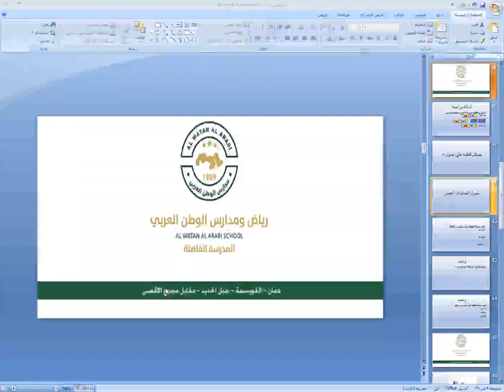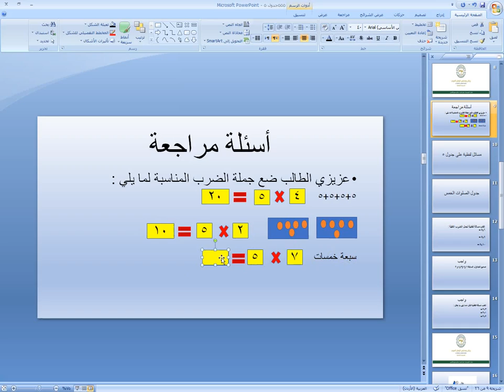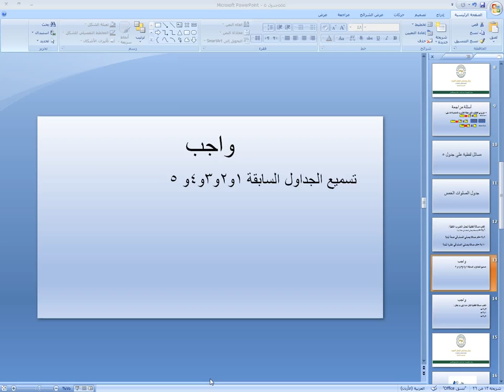الصف الثاني-الرياضيات-مراجعة وحدة الضرب